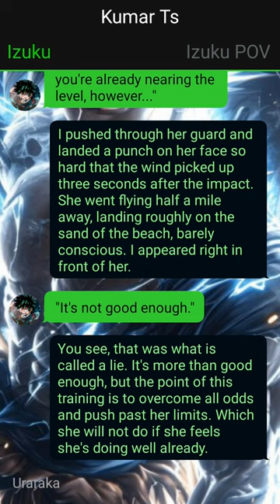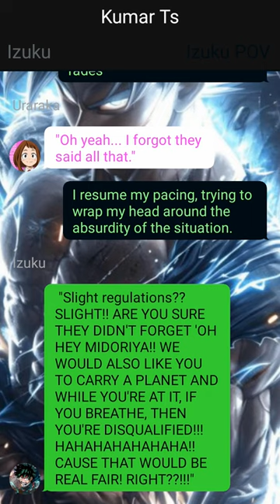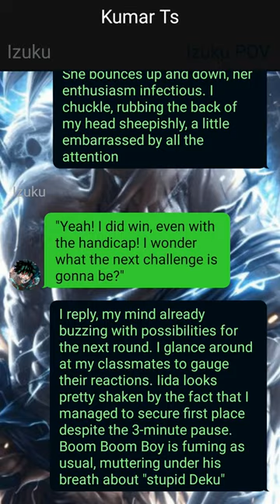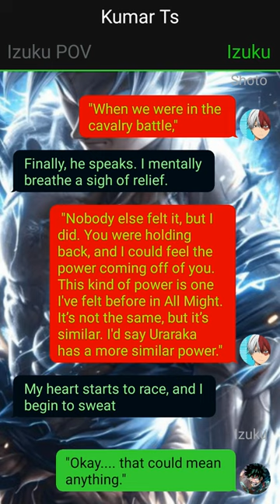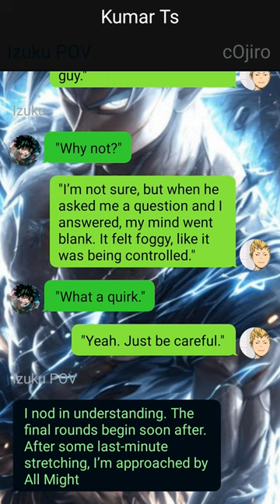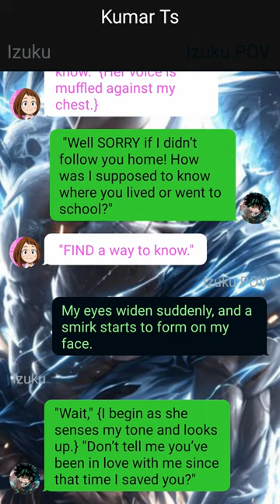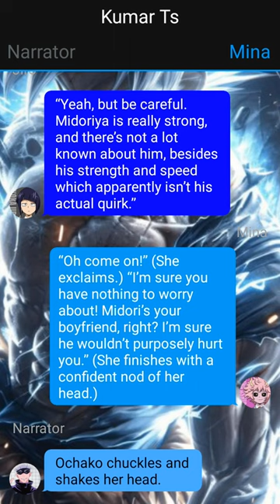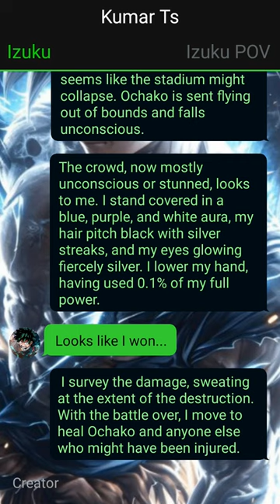The Unseen Power: Izuku Midoriya's Rise to Greatness ~ 2 -- Izuku X ??? -- MHA Texting Story